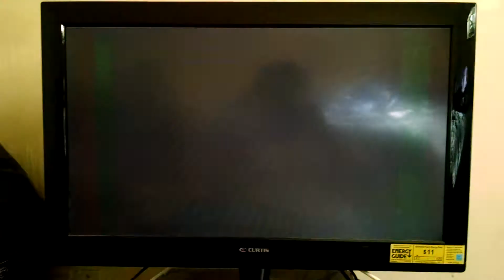RollerJam S2 Wild West Shootout Rustlers vs Sundogs (2nd Period)